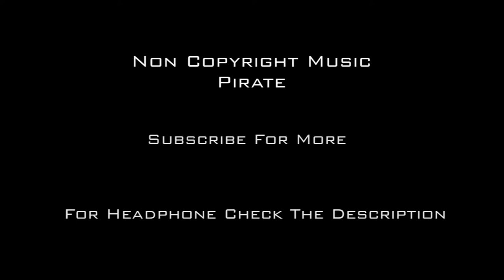Non Copyright Music | Pirate